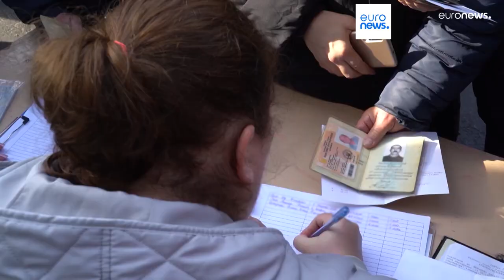TELEGIORNALE 19 FEBBRAIO 2024